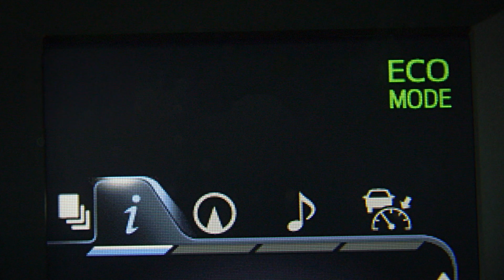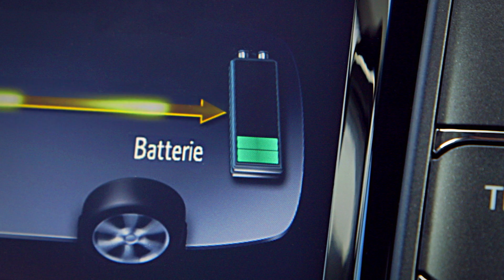Mode de conduite tout électrique (EV)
Certains modèles hybrides Toyota sont équipés d’un mode de conduite tout électrique, ou EV, dans lequel le véhicule fonctionne sans aucune aide de son moteur à essence.